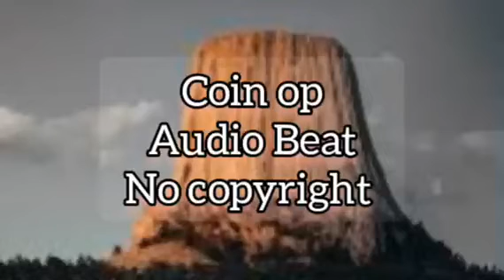Coin op | No copyright | Background music | Audio Beat